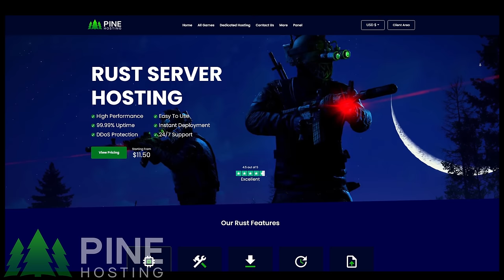The Raptor - The BEST Solo/Duo/Trio BUNKER Base In RUST - 2023 Design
Welcome to THE RAPTOR Base Design. This solo duo trio fortress is a cheap and effective 2x1 starter that expands into a fully built defendable main base!!

Base worked on with @ethannnn GO SUB!

Build Cost: 50,000 Stone | 35,000 Metal Fragments | 52 High Quality Metal
Upkeep: 11,000 Stone | 7,500 Metal Fragments | 13 High Quality Metal